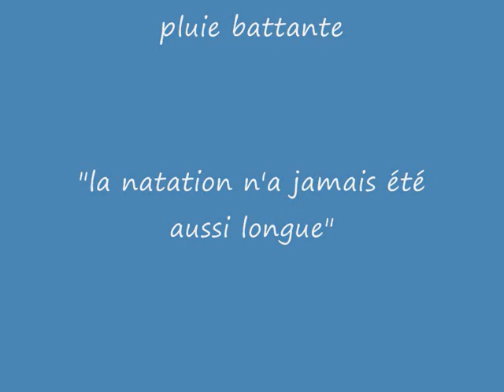triathlon alpe d huez 2011 LD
triathlon de l alpe d'huez LD 2011
27 juillet 2011
CATHERINE HOUSEAUX